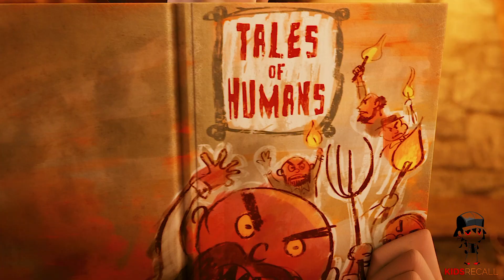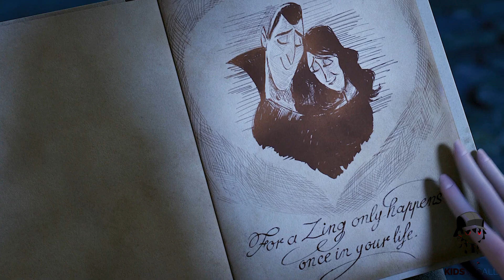Dracula Runs A Monster Only Hotel In Transylvania & Johnny, A Human Falls In Love With His Daughter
Hotel Transylvania : Count Dracula runs a high-end resort for monsters and is overprotective of his daughter, Mavis. When a human named Johnny enters the hotel, Dracula tries to prevent Mavis from falling for him.

Welcome to Kids Recall, Your destination for rediscovering your favorite kids, family, animation, action movies in top notch quality recap videos.

Background Music 🎶 :)